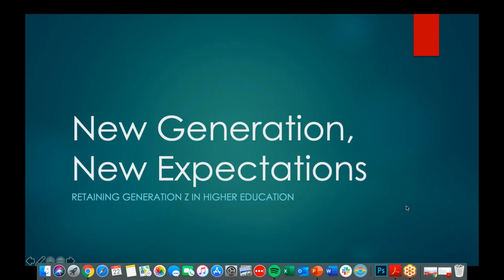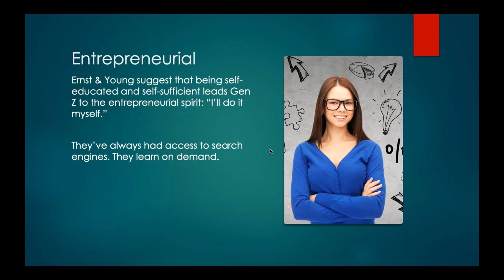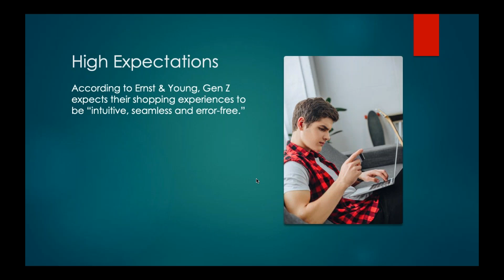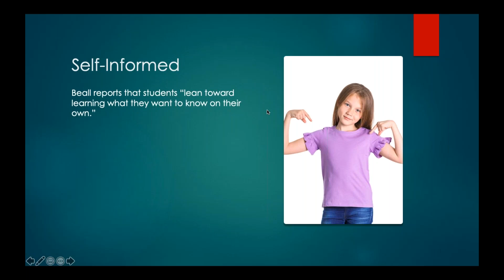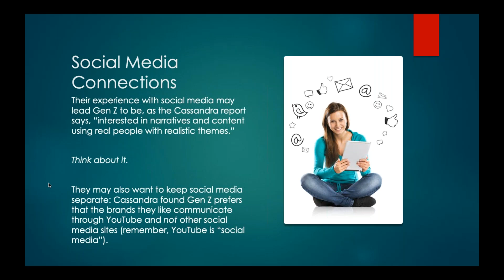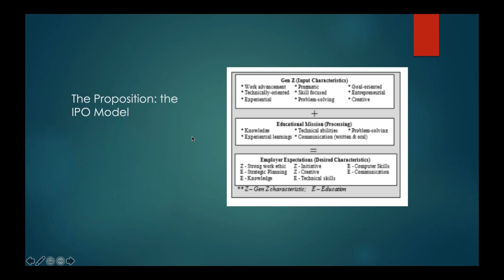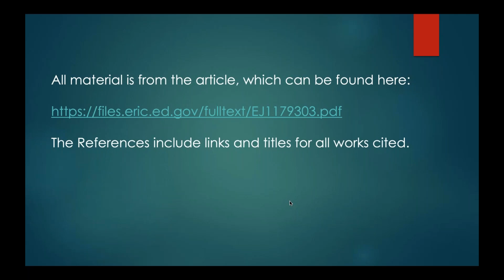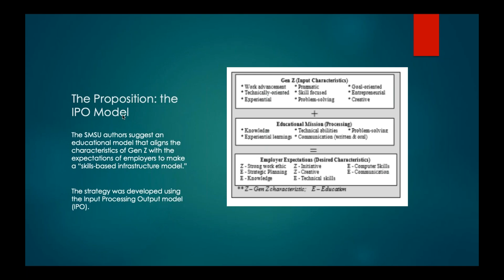New Generation, New Expectations: Retaining Generation Z in Higher Education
Generation Z is beginning to enter the workforce, and in many cases, they will bypass college entirely. Yet many of this young generation say college is important to them. What is it that Gen z wants from their college experience? What do employers expect of them? Finally, how can colleges remain relevant?

The Department of Accounting at Southeast Missouri State University undertook a study to find out. What they discovered, by gleaning through a lot of other research, are sixteen characteristics that define who Gen Z is, what they value, and what colleges might emphasize.

In this presentation, which will be excellent for not only recruiters and admissions personnel but those who design the college curriculum itself, we’ll look at those characteristics and what they mean. Finally, we’ll look at some proposals for how colleges can attract and retain students. A big focus, unsurprisingly, is career development. Gen Z is a generation that knows what it wants—or mostly so. By adapting to the needs of this upcoming generation and their future employers, colleges can remain stakeholders in the conversation.